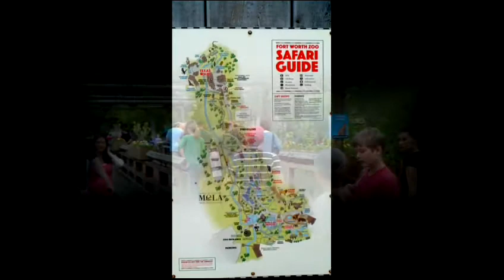Ft Worth Zoo on Spring Break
We went to the Fort Worth, Texas, Zoo today (March 18, 2012) and saw many plants and animals. Here are a few.